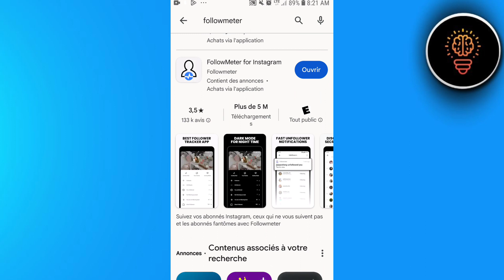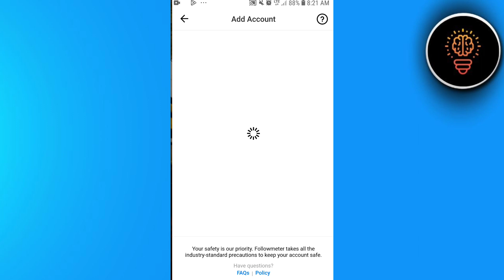Comment Savoir Qui C'est Desabonner Sur Insta ( FACILE )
Dans cette video je te montre exactement Comment Savoir Qui C'est Desabonner Sur Insta ( FACILE )